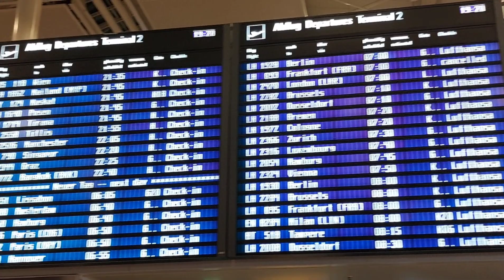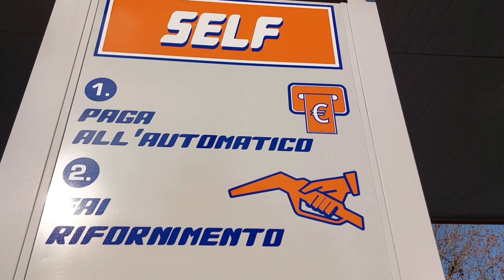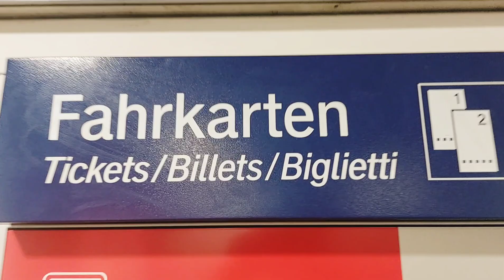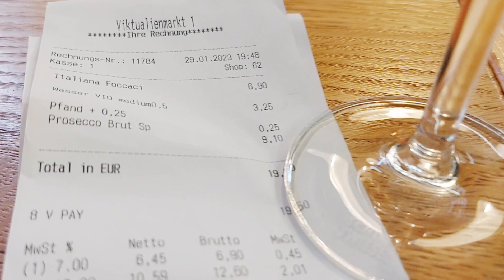ITALIA-GERMANIA: PREZZI IN TRASFERTA!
Buone notizie ne abbiamo?
Sì, dai. Parliamo di inflazione, che a gennaio, in Europa, ha rallentato.
In Europa e pure in Italia.
Per il nostro Paese, la stima Eurostat è di una inflazione in calo al 10,9%, rispetto al 12,3% di dicembre. Tra i Paesi con i tassi di inflazione maggiori ci sono Lettonia (21,6%) Estonia (18,8%) e Lituania (18,4%). All’opposto Spagna e Lussemburgo (5,8%).
Cambia anche il paniere Istat dei prezzi al consumo. Quest’anno entrano, tra i prodotti rappresentativi dell’evoluzione dei consumi delle famiglie e delle novità normative, la visita medica sportiva (libero professionista), la riparazione smartphone e le apparecchiature audio intelligenti.
Nell'Eurozona, invece, l’inflazione è scesa all’8,5% annuale dal 9,2% di dicembre. Su base mensile si è registrata una contrazione dello 0,4%.
Intanto la Banca centrale europea ha mantenuto il passo sui tassi di interesse, aumentando il tasso di deposito per la sesta volta consecutiva: dallo 0,5% al 2,5%, il livello più alto dal 2008, annunciando un altro rialzo dello 0,50% a marzo... ha messo le mani avanti per rassicurare i mercati? Lo vedremo, ma di certo, con questa mossa, l'Istituto di Francoforte guidato da Christine Lagarde, si è differenziato dalle altre Banche centrali che stanno rimodulando la loro battaglia contro l'inflazione, anche se rimane da dire che la Bce ha iniziato ad aumentare i tassi più tardi e li ha alzati meno.
Al di là delle previsioni e delle analisi, resta sempre e solo una la cosa più importante da fare: verificare e toccare con mano. Quindi ho voluto fare un esperimento... ho preso un volo e sono andata in Germania, la locomotiva europea, precisamente a Monaco di Baviera, e ho provato a confrontare qualche prezzo con quelli di Casa Nostra.
Senza la pretesa di avere tutta la situazione sotto controllo, ho messo in evidenza i costi più "basici", a cominciare dalla benzina.
Non ci resta che andare IN GIRO, in 3 minuti e 43 secondi!